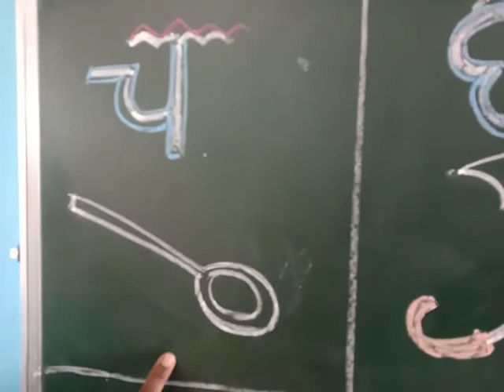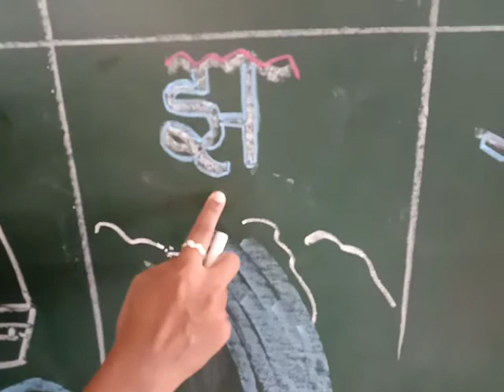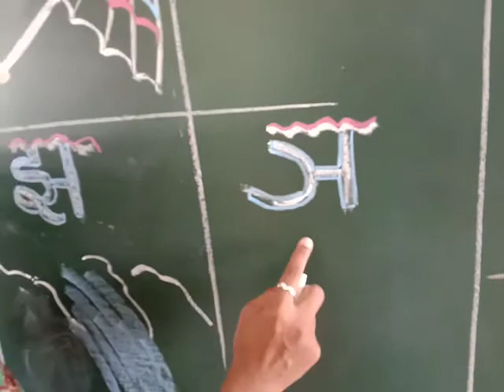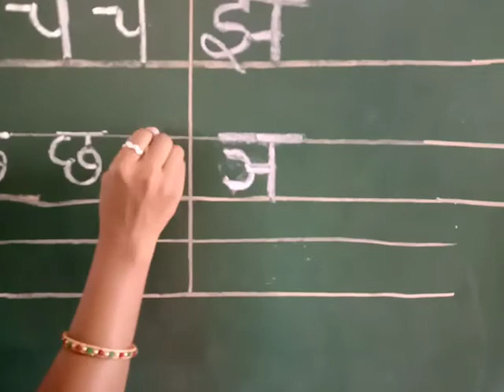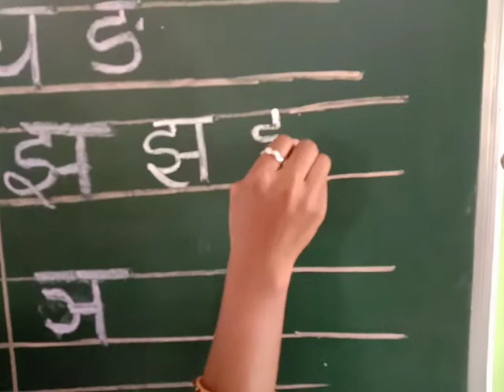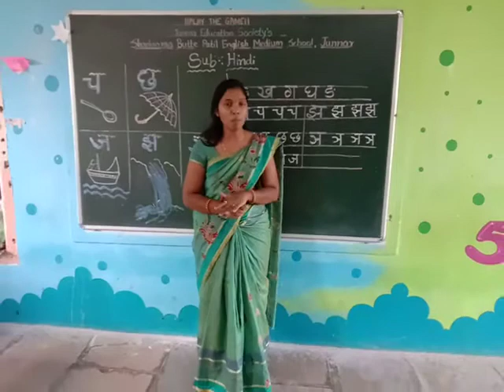Shankarrao Butte Patil English Medium School Junnar